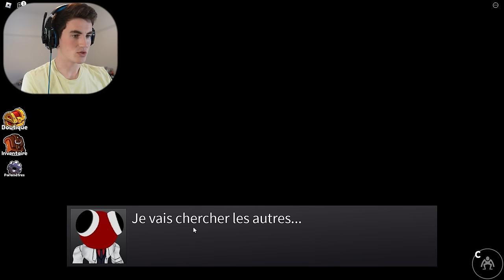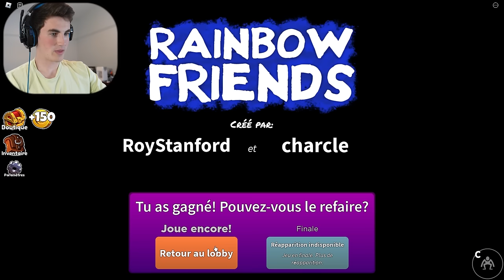J'ai JOUÉ À RAINBOW FRIENDS 2 pour la PREMIÈRE FOIS Dans Roblox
J'ai joué à Rainbow Friends 2 pour la première fois dans Roblox! Ce fut plutôt flippant...

Voici mes autres vidéos que tu vas aimé

C'est moi Willibed, et voici ma chaîne Gaming! Si tu aimes les jeux vidéos tel que Roblox ou Minecraft, tu vas aimer cette chaîne.